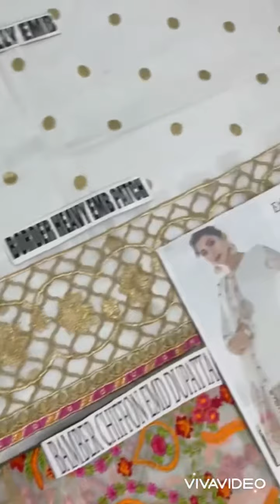Maria b lawn collection 2021